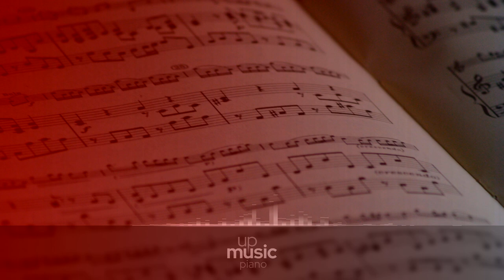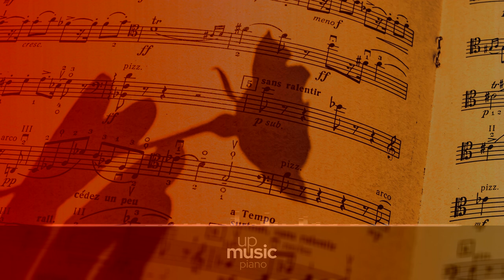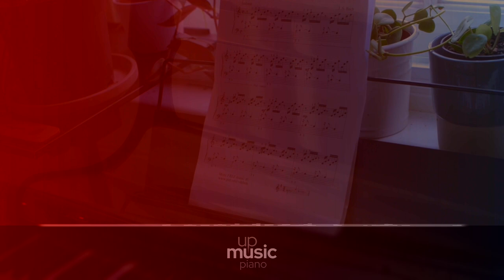Piano Concerto no. 1 in E minor, Op. 11 - III. Rondo – Vivace, by European Archive ∙ upmusic ∙ piano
Chopin Piano Concerto no. 1 in E minor, Op. 11

Frédéric Chopin wrote his Piano Concerto in E minor, Op. 11, in 1830, and first performed it that same year. The premiere, with him as a soloist, was part of one of his 'farewell' concerts, before leaving Poland. This concerto was the first of Chopin's two piano concertos to be published, and was therefore designated as 'no. 1', even though it was written after the one that was later published as 'no. 2'. The Piano Concerto no. 1 in E minor, Op. 11, was dedicated to Friedrich Kalkbrenner. The music of Poland appears in the finale, a Vivace - rondo that features a polka. Chopin paid homage to his homeland in numerous pieces, both big and small, and here he brought this lively dance to an international audience.

Composer: Frédéric Chopin
Form: Concerto
Key: E Minor
Instrument: Piano and orchestra
Period: Romantic